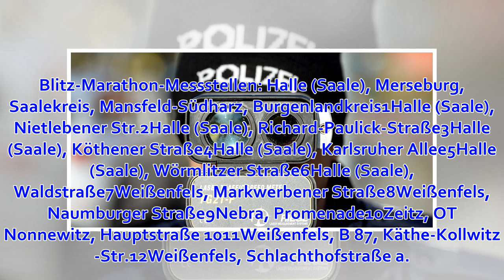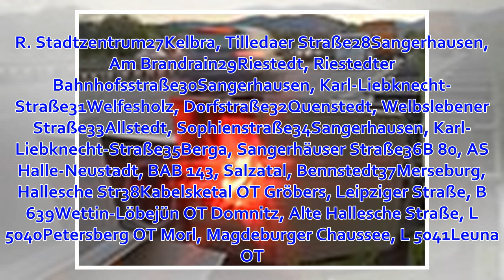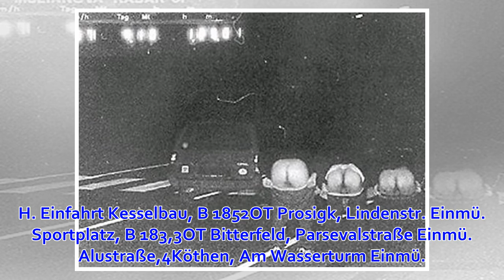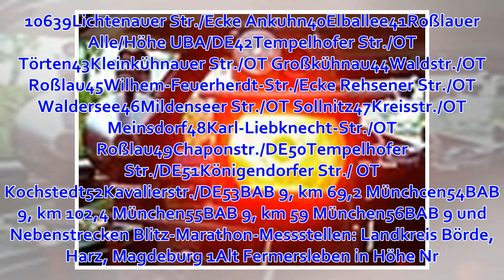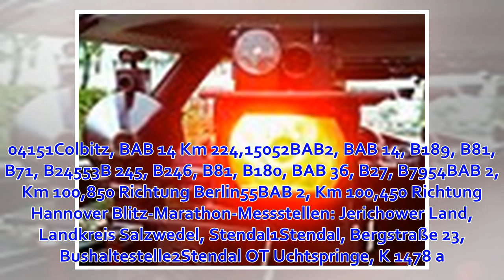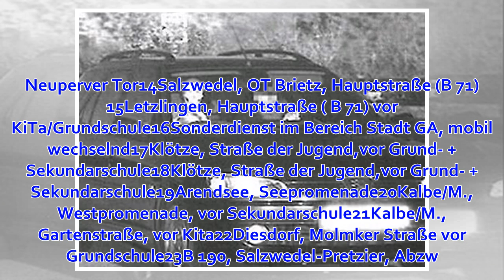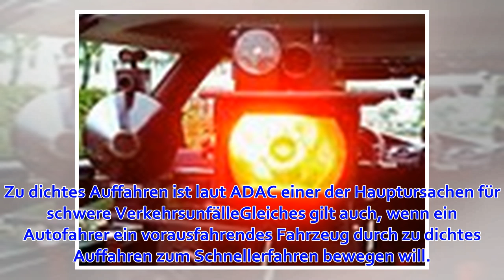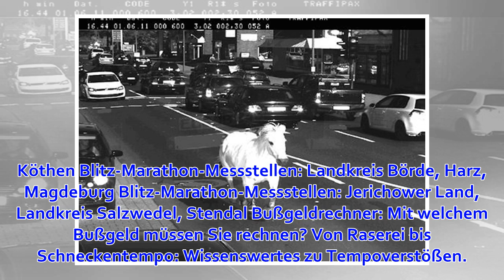Blitz-Marathon in Sachsen-Anhalt: Blitzer-Aktionstag gegen Raser gestartet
Autofahrer in Sachsen-Anhalt müssen sich am Mittwoch auf besonders viele Kontrollen einstellen. Foto: Auch dieses Jahr ist Sachsen-Anhalt beim Blitzermarathon dabei. 217 Kontrollstellen sind beim Blitzmarathon vorgesehen. Die MZ verrät Ihnen alle angekündi...